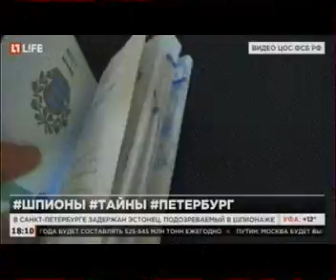Обвиняется в шпионаже эстонский грузин...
SPY